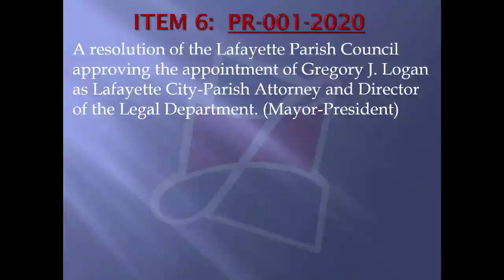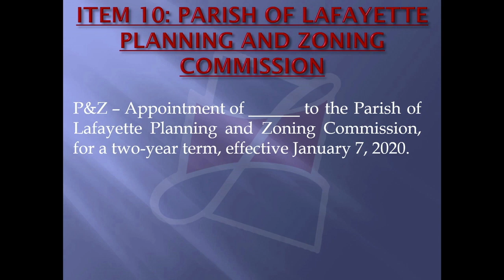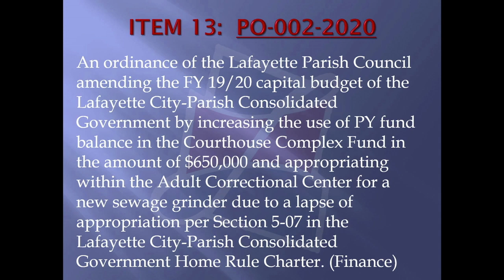2020 01 07 Parish Council Meeting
Lafayette Parish Council Meeting of January 7, 2020